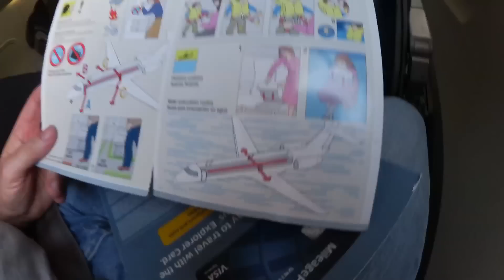Toronto to Houston to Lafayette, Louisiana - Ken's Vlog #441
KBD MAILING:
KBDProductionsTV,
Ontario, Canada
L0L 1W0